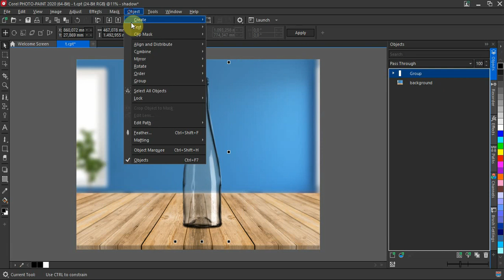Háttér eltávolitása egy átlátszó üvegről | Corel Photo-Paint